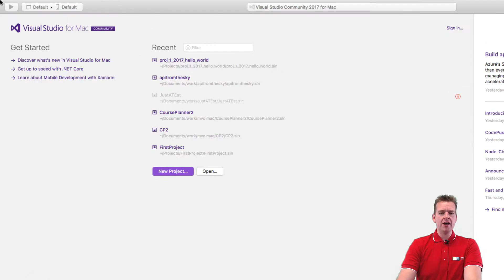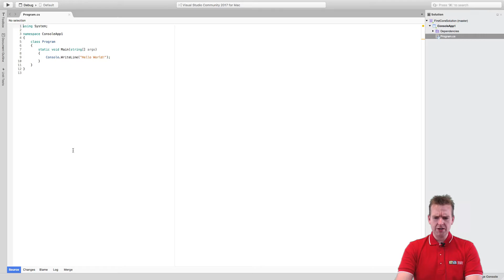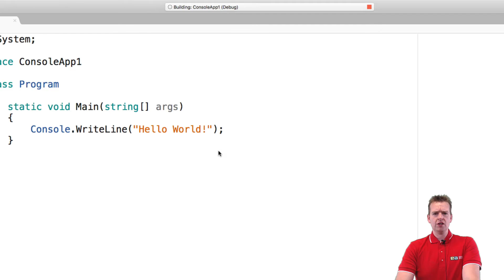C# Basics with .NET Core | S1P6 | First Project on Mac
This is the first of 4 series in a course about building 2 Tier Web Applications. All previous series in this full course will be linked below as playlists (if any).

Notice most videos will have a tag so you can see how the code progresses. You can get to the specific tag by writing: